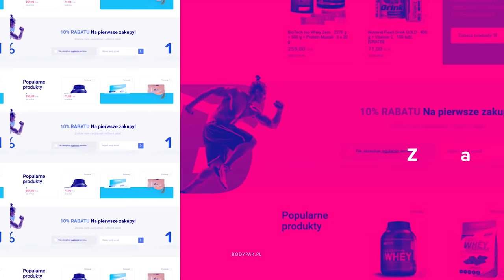1/2 Robert Piotrkowicz o karierze, obszernie o zawodach NPC oraz PZKFiTS | Wujaszkowa Fura S02 #5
Robertowi Piotrkowiczowi nie trzeba zadawać zbędnych pytań, wystarczy rzucić wątek i można zamieniać się w słuch z pewnością, że temat przez naszego mistrza zostanie wyciśnięty jak cytryna. 😉
Wyjątkowa WuJaSzKoWa FuRa podzielona na dwie części, pierwsza z nich do obejrzenia już dziś na 6PAK.TV. 🎬📺

➡ Zdziebko o karierze, sporo o lutowych zawodach NPC oraz o PZKFiTS znajdziecie w pierwszej części naszej rozmowy, natomiast reszta wywiadu- śmiemy twierdzić, że ta "mocniejsza" w przyszłym tygodniu na naszym YT. 💯🔝

Bądźcie czujni, bo mądrego zawsze warto posłuchać! 😎

PiOnA!!! 👊

🚗 Specjalnie dla widzów Wujaszkowej Fury! 🚗
15% rabatu na wszystko! 💲
Wpisz kod FURA15 i zgarnij suple 15% taniej! ✅

🔔 Wciśnij dzwonek i bądź na bieżąco!